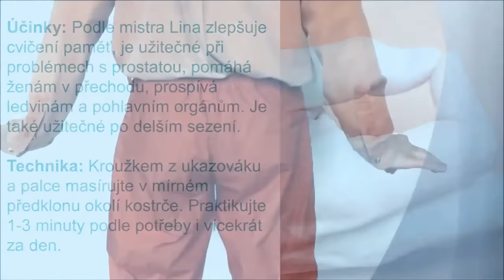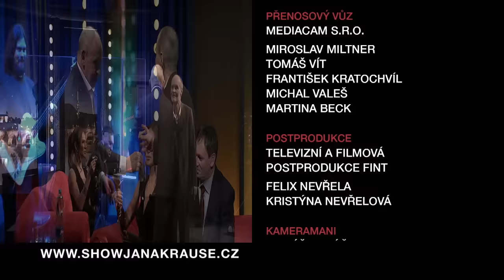3. Karel Nešpor - Show Jana Krause 10. 1. 2024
Andrea Verešová, Jiří Vejdělek, Karel Nešpor.

Datum a místo veřejného natáčení: @divadlobezzabradli8972, Praha, pondělí 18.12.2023 od 19.30 hod.

Pozvání do tohoto dílu Show Jana Krause přijali modelka Andrea Verešová, režisér a scenárista Jiří Vejdělek a psychiatr a propagátor střízlivosti Karel Nešpor.

👉 PODPOŘTE EMILA! 😉